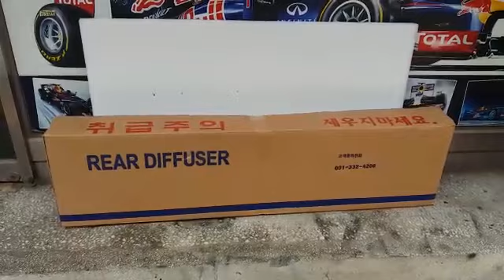[DAWON] Hyundai All New Tucson TL - BENTLEY Style Luxury Tuning Mesh Grill (Black)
ITEM: Bentley Type Luxury Mesh Type Radiator Tuning Grille (Black) for 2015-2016 Hyundai All New Tucson TL
MANUFACTURER : Dawon Korea
ORIGIN : MADE IN KOREA
KIT CONTENTS: Tuning Grille (1 PCS)
MATERIAL: ABS